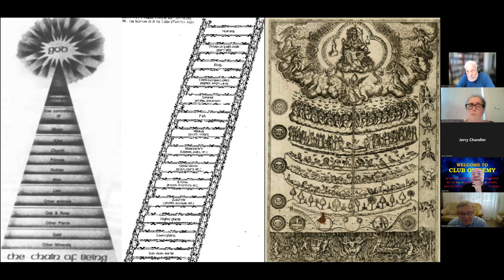Discussion: What Westerners Are Blind About Russia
Group Discussion

TOPIC:  What Westerners Are Blind About Russia

Club of Remy Discussion on June 1st, 2022

Beyond the media and the U.S. Government narratives about the current war, named “invasion” by one side and “special military operation” by the other, members of the Club of Remy felt an Important and Urgent need to understand the complex dynamics better. From the different sources of social media, we receive two completely different and conflicting stories (mostly in vivid videos from the war zone) of what’s going on, and unfortunately, we do not have reliable instruments to judge which side is lying or which side tells more truth than lies. Or from a constructivist point of view, each side has its own reality constructed in different ways.

John Mearsheimer, an expert on international politics at Chicago University, considered this war the West’s fault

Stephen Kotkin, professor of history at Princeton U and research scholar at the Hoover Institution, points at the cultural and historical dimension – “the historical pattern… that Russia in the nineteenth century looked much as it does today.”

For Illustrating how Important and Urgent this topic is, here is the Munk Debate held in May 12 by Stephen Walt, John Mearsheimer versus Micheal McFaul, Radostaw Silorski

Jason Hu suggested that there might be a cognitive blind spot in the West that misunderstood and thus mistreated Russia beyond the previously determined political agenda of the U.S. government. Thus a deep “meeting-of-minds” discussion is needed now.  Jason suggested that in order to decipher this complex system, we should start by getting the facts right while withholding opinions and judgment first.  Jason shall compile a draft list of timelines, or “Shoelace Interaction Model” in Soros’s terms, through email before this discussion session.